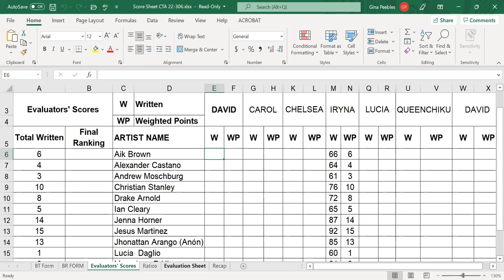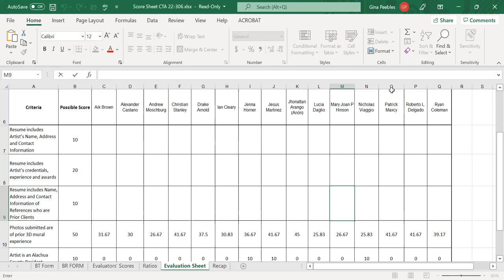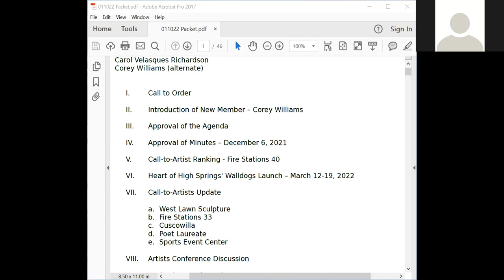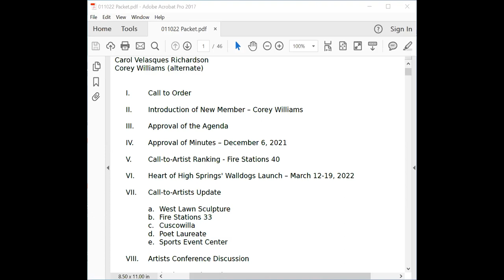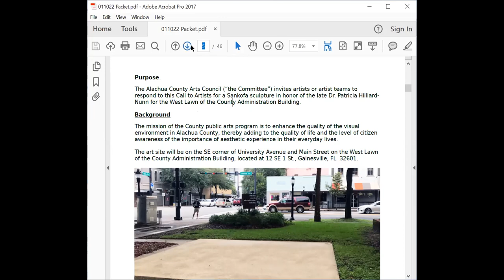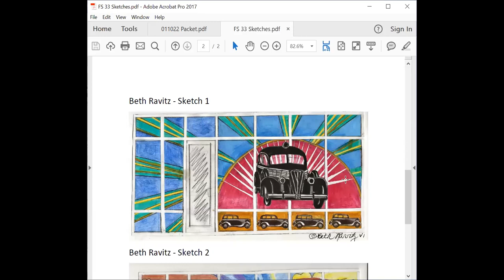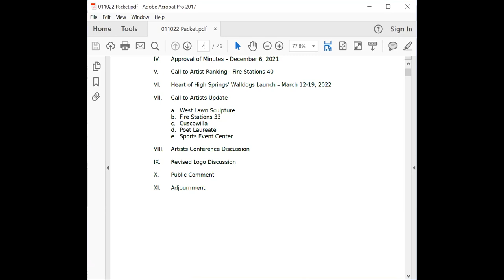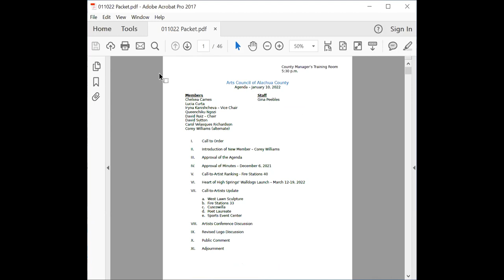ACAC 011022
Jan. 10 Arts Council Meeting